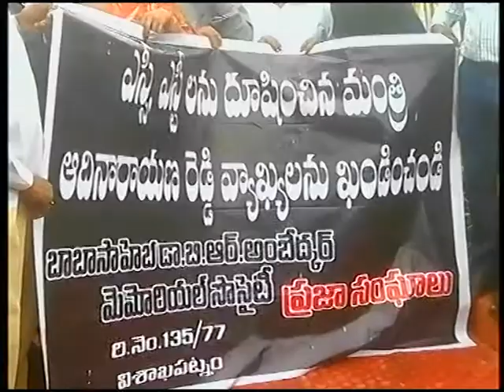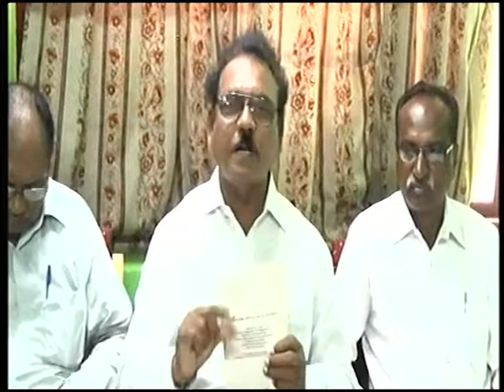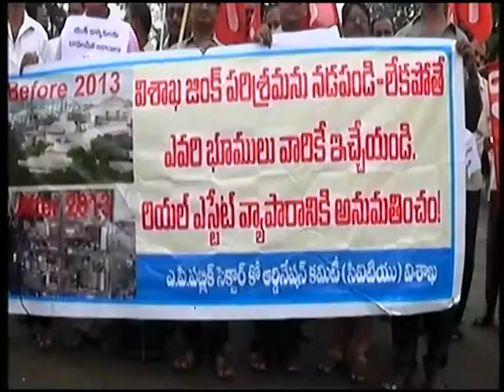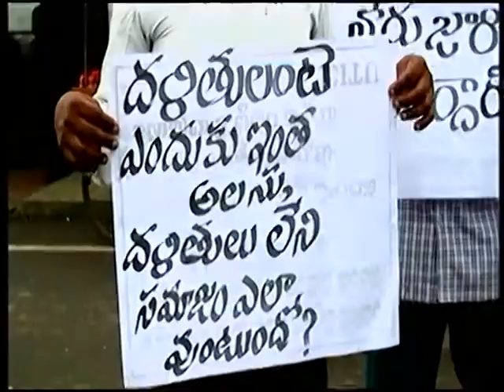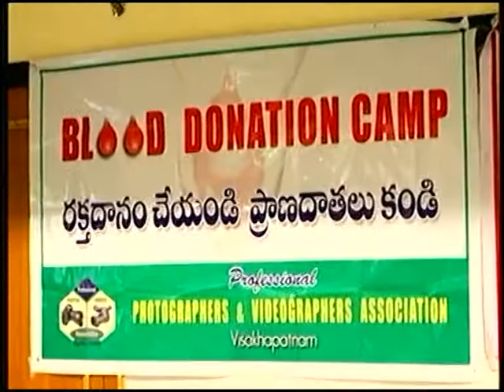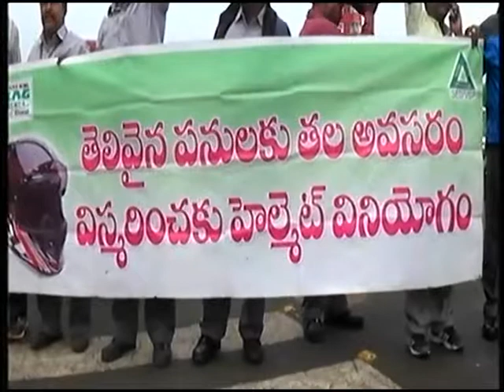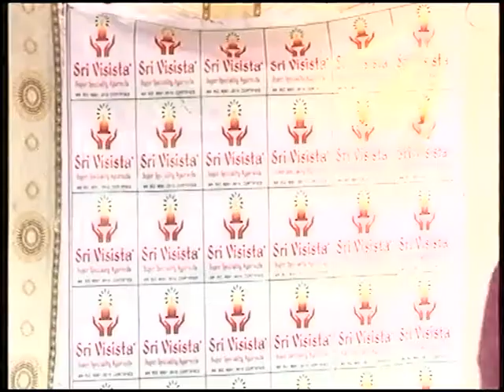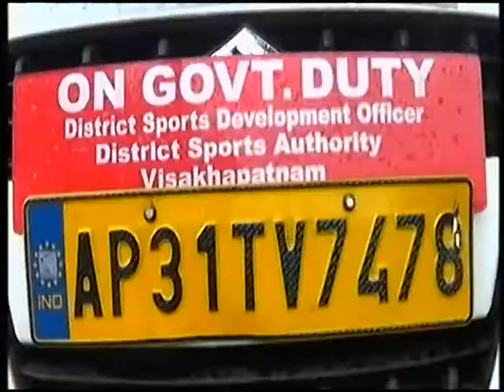V Tele News 18-08-2017